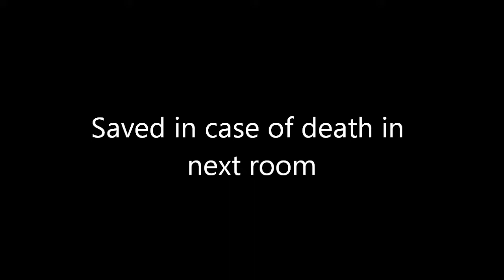Mass Effect 2 Playthrough -Final- The Arrival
Brogan Shepard goes on a Solo mission into Batarian space to save the galaxy once again. Final part of my Mass Effect 2 Playthrough, Hope you enjoyed it!

Mass Effect 2 and all of it's Characters are property of Bioware.